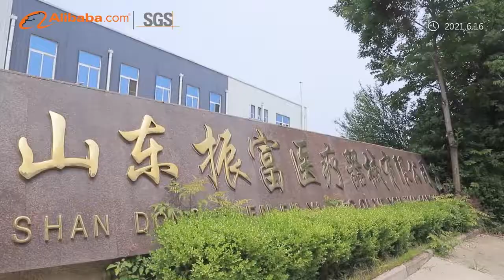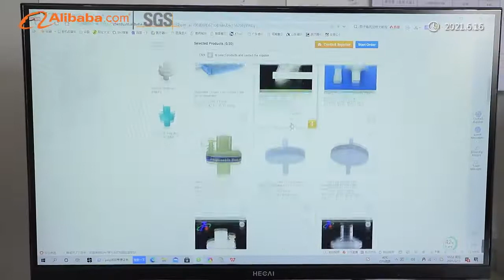Shandong Zhenfu Medical Device Co., Ltd.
Shandong Zhenfu Medical Device Co., Ltd. was founded in 2005.We are the manufacturers in medical device field, and our focus on HME filter, oxygen concentrator filter, suction unit filter, spirometry filter, syringe filter, infusion filter, TPE infusion set.